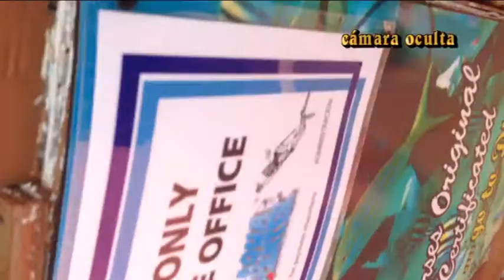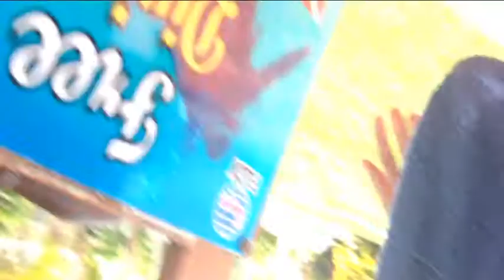Perdidos en Punta Cana 1x04 'érase un tsunami moral'